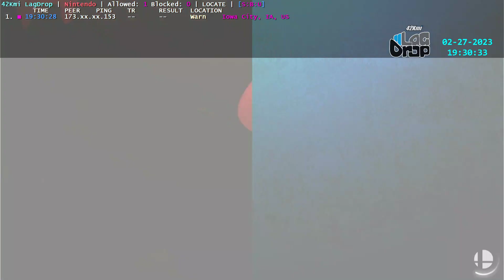2023-02-27 - Erick [Iowa City, IA, US]